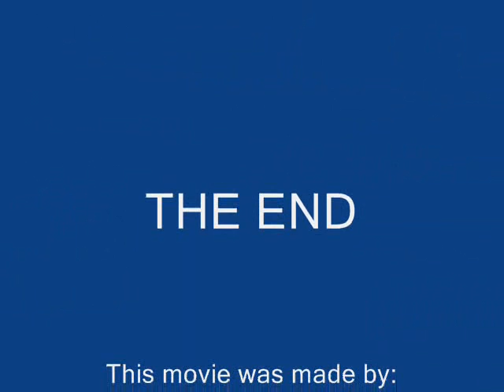Having fun with WarRock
Divx4Luuk and me ( Sjappo ) are having stupid fun on WarRock ;)